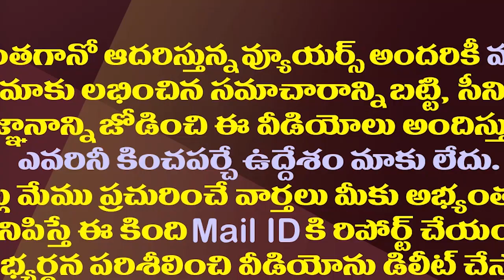చీప్ లిక్కర్..జిన్నాటవర్..బీజేపీ చీప్ పాలిట్రిక్స్||Cheap Liquor..Jinnah Tower..BJP cheap politics